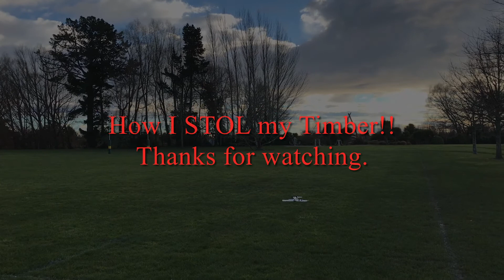How I SToL my UMX Timber! At NAF OFF Flite School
Thanks to Bruce for the LOS footage. Sunday forecast was for rain and heavy down pours. The sky looked ominous, and there was rain falling in the distance, but the conditions were perfect for flying at Northwood park. Join me with the Northwood Aviators Friendly Old (not too much of that) Fun Fliers. (NAF OFF)

Disabled Emotions